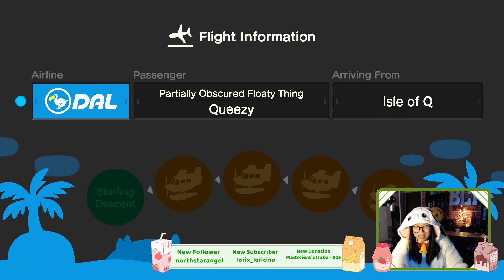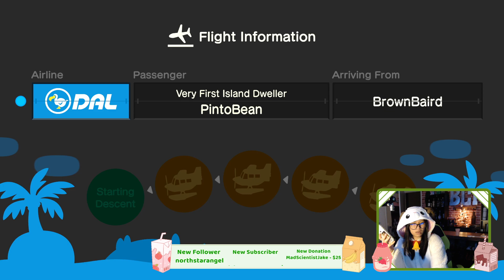Thursday with Ling: Cozy kigu vibes and paying back the Nookman